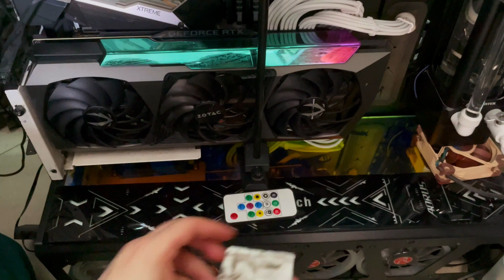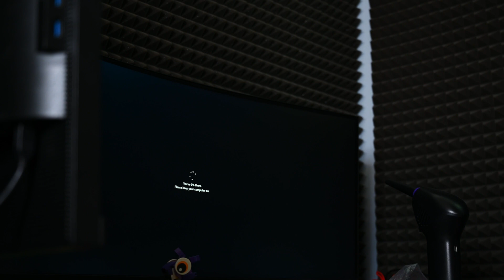How to Deep Clean Your Computer